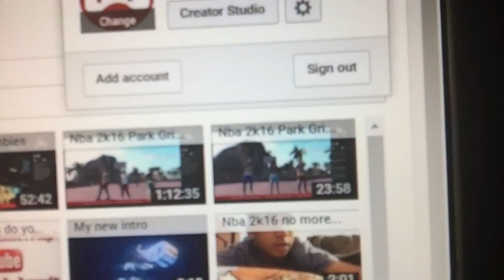80 Subs!+$10 Psn give away!